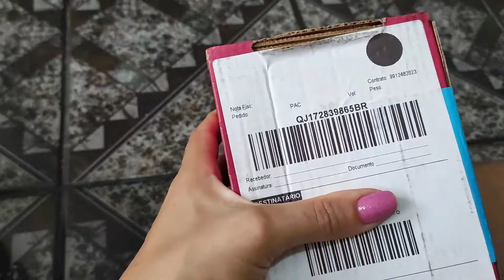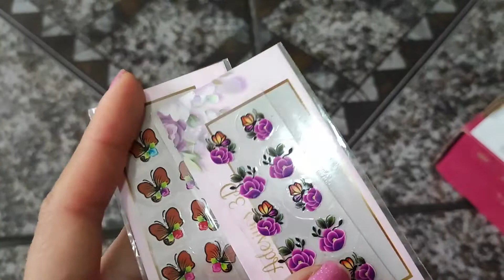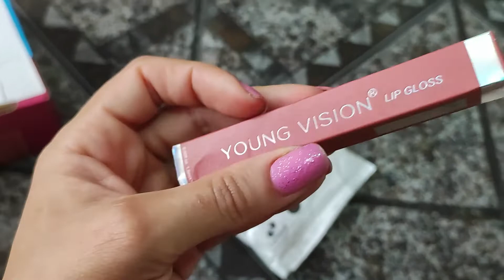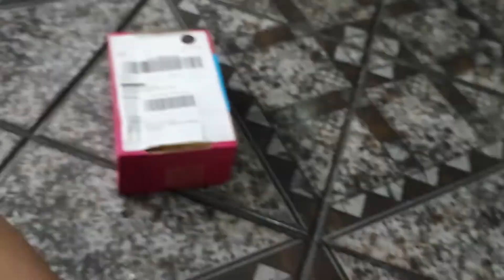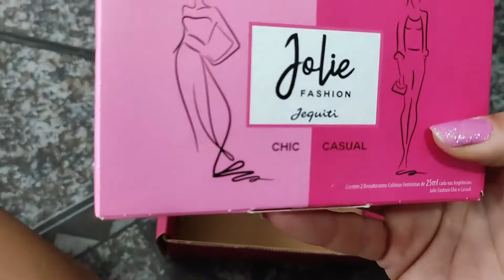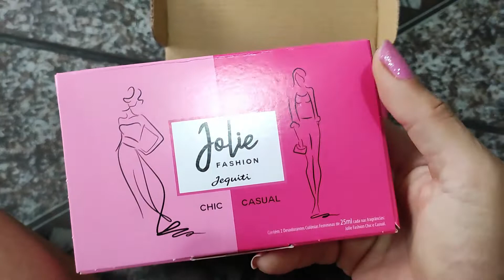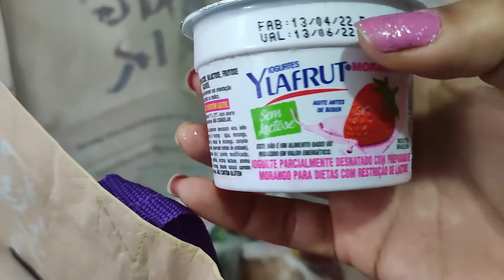Comprinhas da Shope, arrume-se comigo e muito mais.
HOJE VENHO COMPARTILHAR COM VOCÊS, o que chegou aqui em casa. Comprinhas da Shopee e tem muito mais pra chegar!